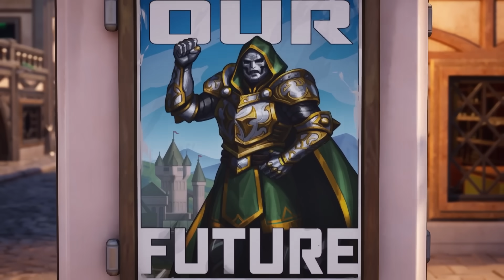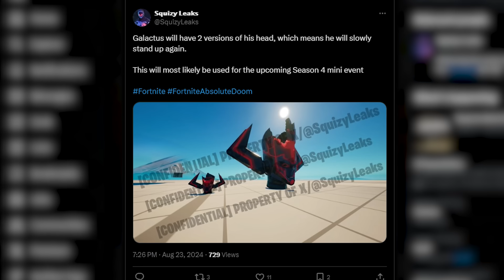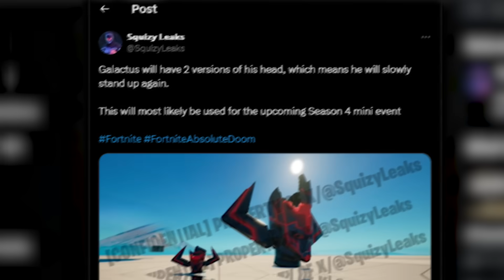HE'S MOVED AGAIN In Fortnite!!! (New Update)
🎬 NEW update Fortnite Chapter 5 Season 4 and map Changes update! In this video we look at HE'S ON OUR ISLAND In Fortnite! (New Update). The HE'S ON OUR ISLAND In Fortnite! (New Update) and see if we can uncover the Season 5 Update Easter eggs and map update changes for season 2 Chapter 5 Season 2 trailer gameplay, easter eggs, trailer for Chapter 5 in Fortnite!!!